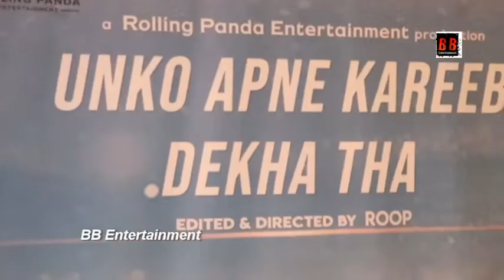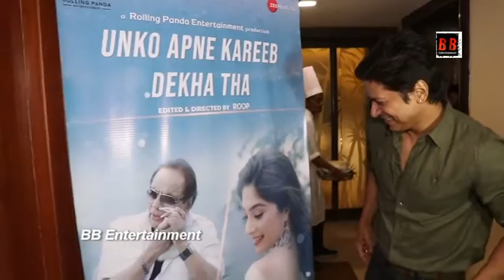Singer ShaanLaunch Single Video Song Unko Apne Kareeb Dekha Tha Singer HIROO